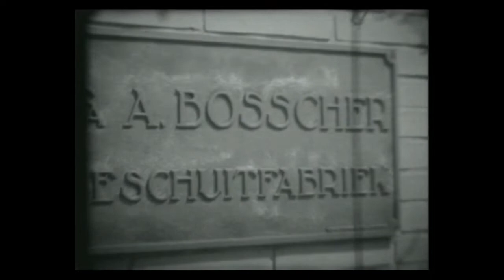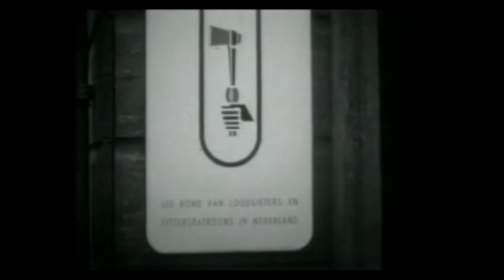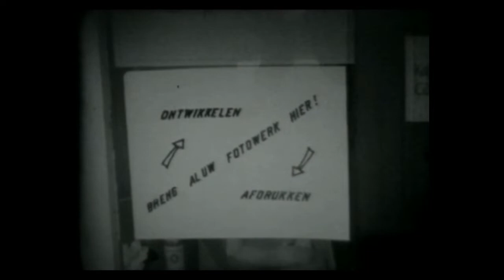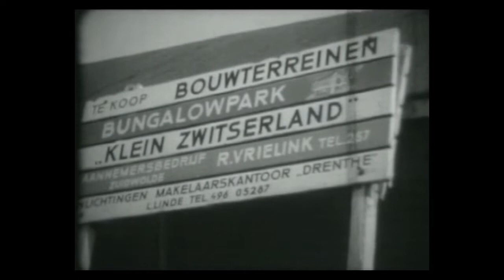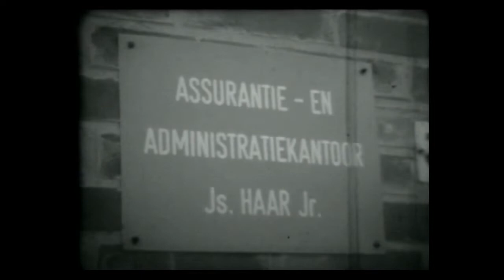zuidwolde 1968 zonder titels en schermen